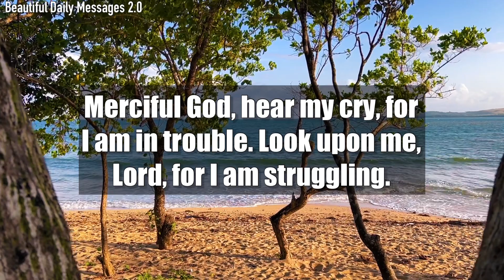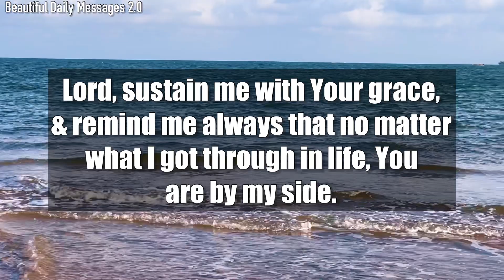Lord God, Grant me peace & serenity. Give me rest & give me hope...#33